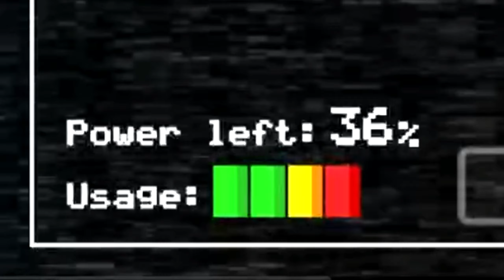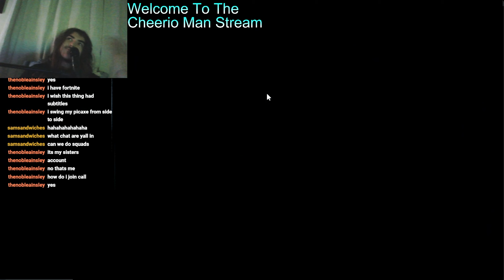Femboy Fortnite & FNAF Stream. Cheerio Man Stream Highlights 5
This stream was live on March 12th, these are the highlights of that stream.